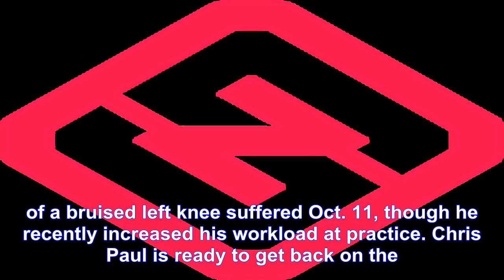Chris paul injury update: rockets expect guard to return thursday